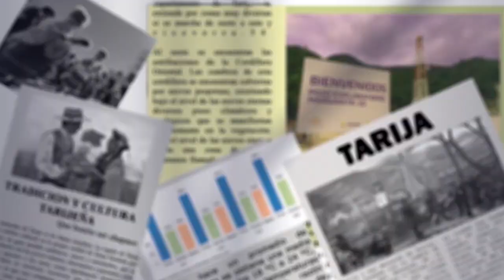Hacinamiento en cárceles de Tarija: 80% de detenidos están en espera de juicio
Cecilia Bolívar, Delegada de la Defensoría del Pueblo en Tarija, ha alertado sobre el preocupante nivel de hacinamiento en los centros penitenciarios de la región.
Según Bolívar, el penal de Morros Blancos alberga aproximadamente a 1000 personas privadas de libertad, con una gran mayoría de detenidos que se encuentran en espera de juicio, lo que representa un 80% del total.
La situación ha llevado a la Defensoría a impulsar políticas para descongestionar el sistema judicial, aunque los progresos en este sentido han sido limitados.